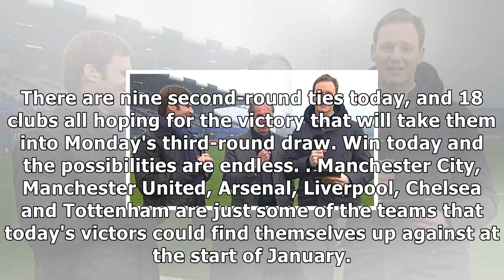Fa cup: football focus & notts county v oxford city